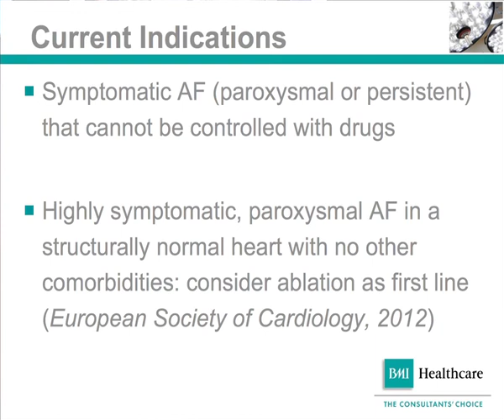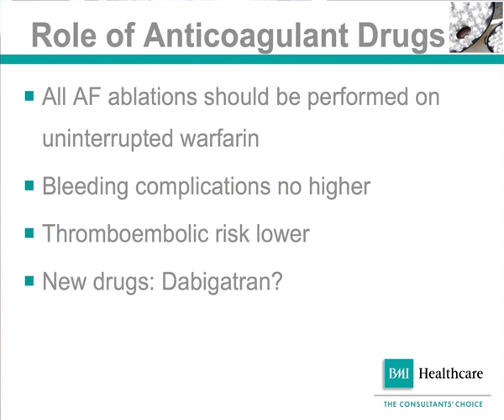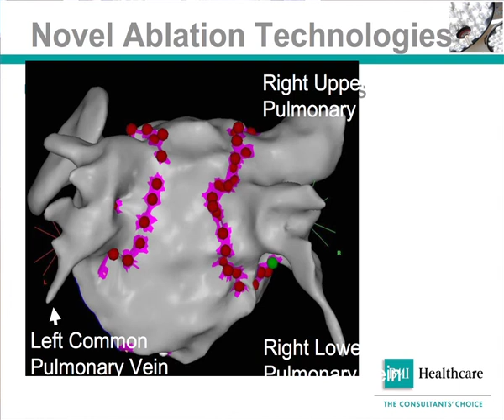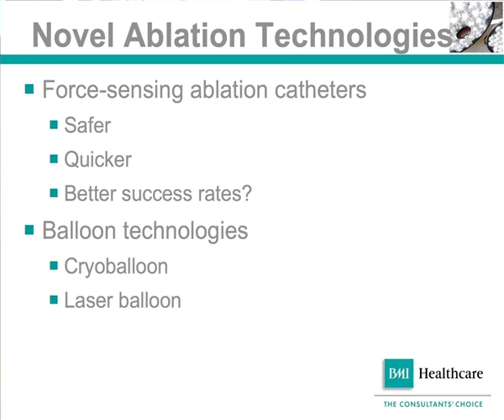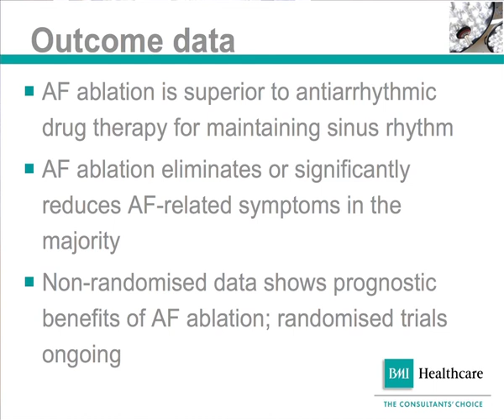AF Ablation: state-of-the-art | Dr Mehul B Dhinoja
A leading specialist from BMI The London Independent Hospital talks about AF Ablation.